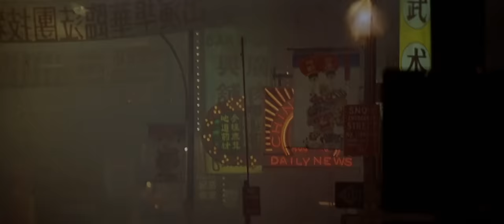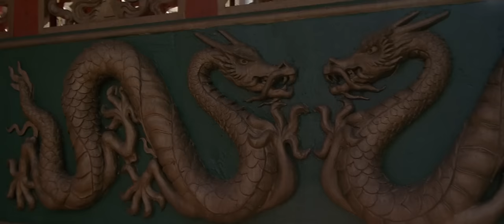Year of the Dragon | English Full Movie | Action Crime Drama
In the heart of New York City's Chinatown, an unspoken truce has long kept the peace between the NYPD, the Chinese triad, and the Italian mafia, allowing each to operate within agreed boundaries. But when a violent new youth gang disregards these unwritten rules and kills Jackie Wong, the triad’s head, the balance is shattered. Captain Stanley White, a tough, abrasive cop with his own prejudices, is reassigned to Chinatown to handle the escalating violence. Instead of targeting the youth gang, Stanley zeroes in on Joey Tai, the ambitious new triad leader and Jackie’s son-in-law, who may have a dark hand in the violence. With the reluctant help of a rookie undercover officer and a complicated alliance with Tracy Tzu, an intrepid reporter, Stanley risks everything to bring down Joey, even as their ruthless conflict threatens to destroy both men and the fragile order of Chinatown.

Starring: Mickey Rourke, John Lone, Ariane

Directed by: Michael Cimino